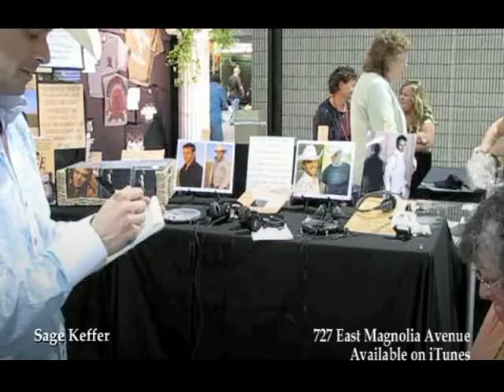CMA Music Festival, "I Said I Love You"/ Sage Keffer greets his fans: Day 1 Video 15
So great to meet you! I'm also available to perform at your local festival, fair or large venue. Even "House Concerts" at your home! Even overseas!
Please check out to show your support, meaning you'll get more music from me in the future! Thanks and hope to see you all soon!
"I Said I Love You" Written by Jamie Hanna, Raul Malo, and Alan Miller. Recorded by Sage Keffer
"727 East Magnolia Avenue" Written By Steven D. Jones and Bobby Wayne Tomberlin. Recorded by Sage Keffer

CMA Music Fest 2014
Now Playing Nashville
Visit music city
Music city
CMA Music Fest 2014 in Nashville
CMA Music Festival June 5-8 Nashville
Country Music Association
Fan Fair X fan experiences
CMA Fest LINEUP
‎CMA Fest Schedule
CMA Fest ‎Artists
‎LP Field
LP Field Schedule
Country Music Association
who is playing LP Field
Riverfront
CMA Music Festival 2013 Full Concert
The 47th Annual CMA Awards 2013
47th annual CMA Awards 2013
47th annual CMA Awards
CMT 2013 CMA Music Festival Country Music Concerts Artist
Country Music Television
The CMA Music Festival June 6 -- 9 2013 largest country music party in the world for country's biggest fans fan fair events concerts
CMA Music Festival 2013 Complete CMA Music Festival Coverage
Event and concert lineups photo galleries travel tips booth schedule and more
Visit the CMA Music Festival from June 6-9 downtown Nashville, Tennessee
CMA Music Festival Fan Fair 2014 - BlueShoe Nashville Travel Guide
hotel/ticket packages available CMA Music Festival 2014
2013 CMA Music Festival Country's Night to Rock Lineup Announced
biggest night in country music
The CMA Music Festival Country's Night to Rock
CMAfest 101  CMA Music Festival Guide  Nashville About.com
Nashville about
CMAfest
CMA Music Festival‎
June 1 2013 annual CMA Music Festival events concerts
CMA Awards Tickets
CMA Awards 2014 Tickets Excite
Concert Tickets
Country Folk Tickets‎
country music awards November 2013
cma music festival 2013 tickets prices adults and kids
CMA Awards Bridgestone
Bridgestone Arena Formerly
CMA Music Festival at the Hall 2013
Country Music Hall of Fame
Country Music Association
Fan Fair X Festival fan experiences
LINEUP
LINEUP COMING SOON
‎Schedule Times ‎Artists ‎LP Field ‎See Schedule
Lineup CMA Music Festival June 5-8 Nashville Four Days
Country Music Association
who is playing LP Field Riverfront
CMA Music Festival 2013 Full Concert YouTube
CMT 2013 CMA Music Festival Country Music Concert Artist
Country Music Television
The CMA Music Festival June 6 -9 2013
largest country music party in the world
country biggest fan
fan fair event concert
CMA Music Festival 2013
Complete CMA Music Festival Coverage
CMA Music Festival Coverage
Great American Country
Event concert lineup photo gallery
CMA Fest booth schedule
CMA Music Festival from June 6-9 downtown Nashville Tennessee.
CMA Music Festival Fan Fair 2014
Nashville Travel Guide
CMA Music Festival 2014
2013 CMA Music Festival
Country's Night to Rock Lineup Announced
The CMA Music Festival Country Night to Rock show
CMAfest 101
CMA Music Fest Guide Nashville
CMAfest CMA Music Festival‎
annual CMA Music Festival events concerts
CMA Awards Tickets
CMA Awards 2014 Tickets
Concert TIcket
Country Folk Tickets
country music award november 2013
cma music festival 2013 ticket price adult and kid
CMA Award Bridgestone
Bridgestone Arena
CMA Music Festival badge ticket